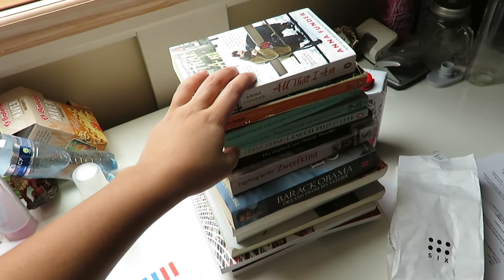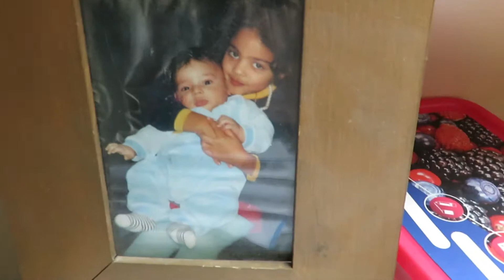Kenza | PYJAMA, PIERCINGS EN OPRUIMEN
Hoi!
Leuk dat je weer kijkt, in deze vlog ben ik een dagje vrij en besloot ik om mijn kamer helemaal op te ruimen. Enjoy :)